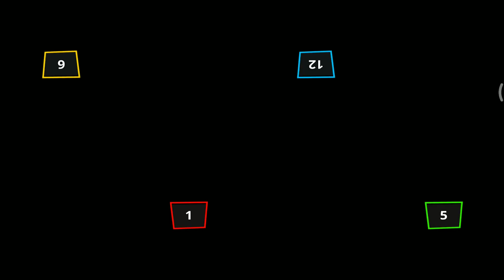Minigames paling seru di Stickman Party | Zia dereza rizky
Stickman Party All Random Funny MINIGAMES 1 2 3 4 Player Games 2023 Gameplay lagi